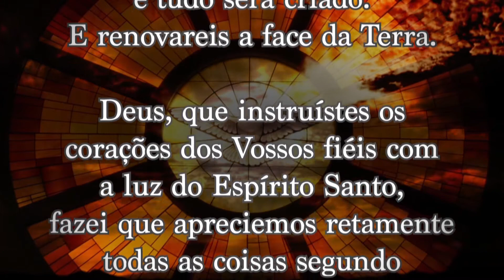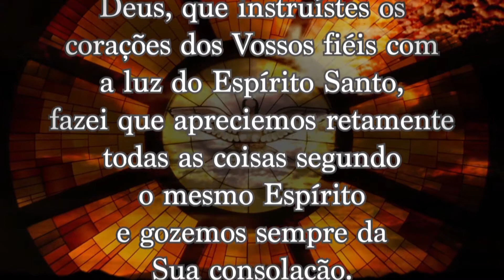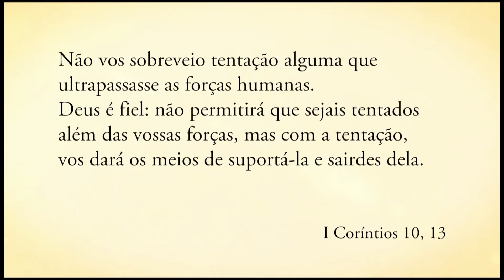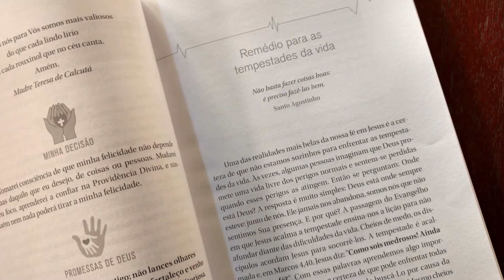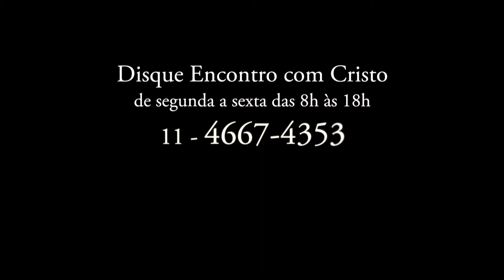Programa Encontro com Cristo: Deus é fiel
Programa Encontro com Cristo exibido no dia 13 de fevereiro de 2018 com o padre Alberto Gambarini.